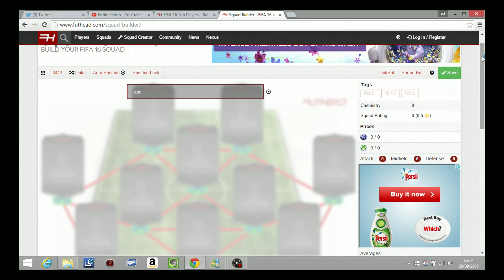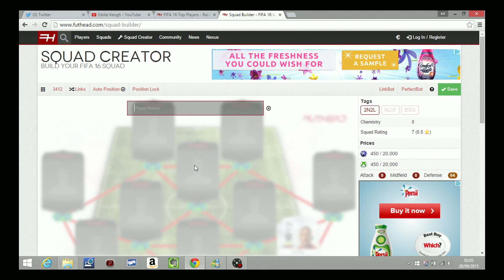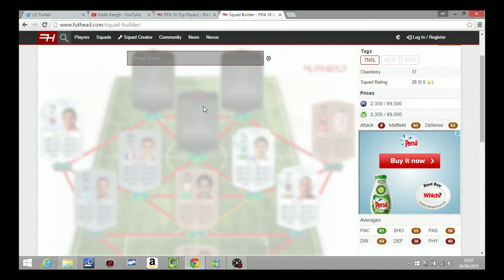Smallest players on fifa 16